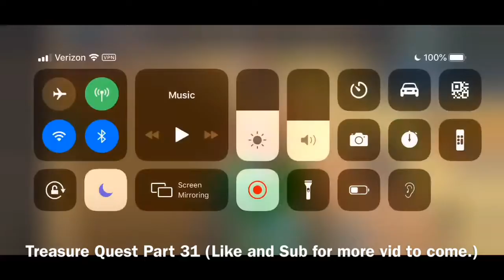Playing Treasure Quest Part 31